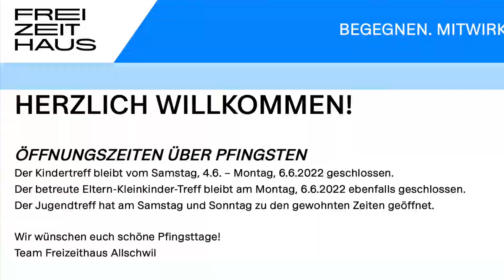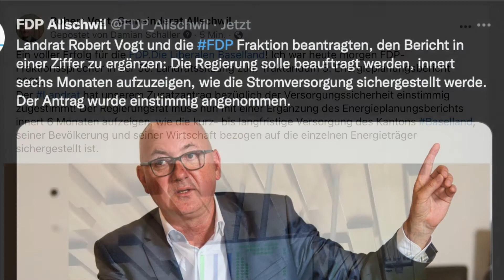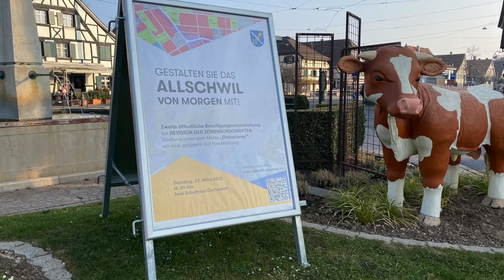News Mai 2022 - FDP Allschwil-Schönenbuch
Unsere Sendung bietet einen Rückblick auf die Anlässe vom Mai 2022 in unserer Gemeinde aus Sicht der FDP Allschwil-Schönebuch. Es moderiert unser Vorstandsmitglied Damian Schaller direkt vom Banntag in allschwil mit Beiträgen zu den kantonalen und nationalen Abstimmungen, Stimmen von der Vorstandssitzung der FDP.Die Liberalen mit Lea van der Merwe, Eindrücke vom ARTsTRAvers mit Martin Burr vom Fachwerk Allschwil, Gemeindepräsidentin Nicole Nüssli, FDP Landrat Robert Vogt und Vivek Kumar schildern ihre Erlebnisse vom Banntag.

Aktuelle Informationen zu unseren Anlässen finden Sie jederzeit auf unserer Homepage

Wir bedanken uns bei @DamianSchaller fürs filmen und editieren.